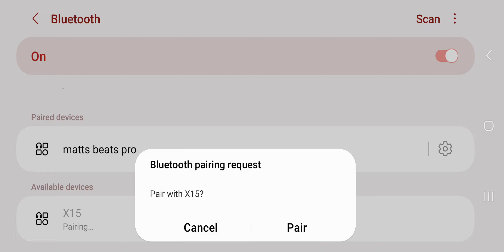modern warships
upgraded the ship .